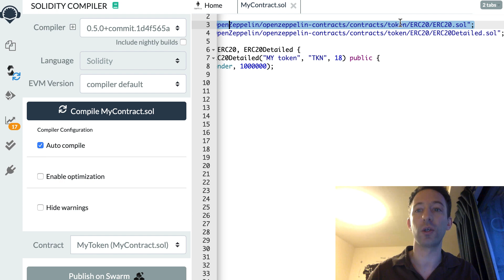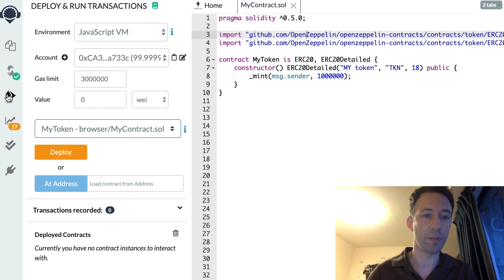Use OpenZeppelin In Remix